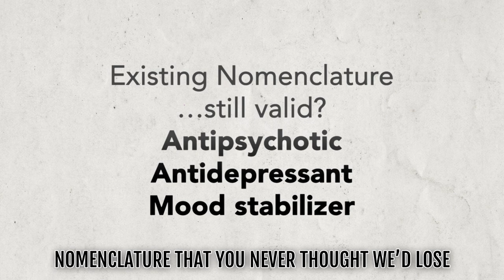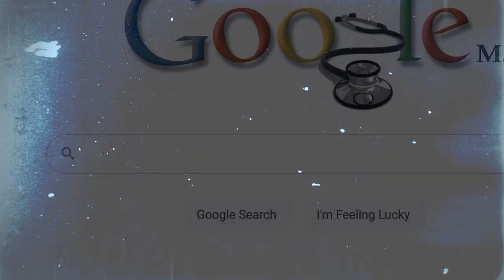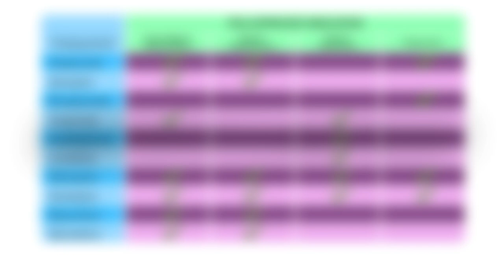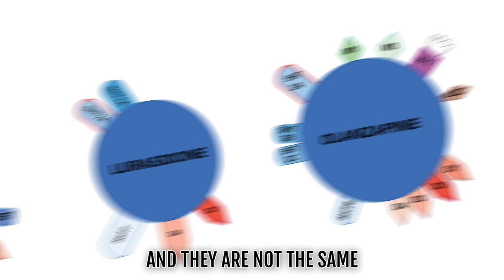Name (Neuroscience-Based Nomenclature)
If you Google quetiapine, lurasidone, etc., the first result that comes up is “Antipsychotic used to treat schizophrenia”. That is just not accurate -these medications have uses and FDA-approvals for much more than just schizophrenia or psychosis. Calling them “antipsychotics” doesn’t do them justice! But…what do we call them?

Debuted at the 2022 NEI Congress. To learn more about NEI Congress, go

Credits:
Lyrics: Debbi Ann Morrissette, PhD
Vocals: Debbi Ann Morrissette, PhD
Mixing: Steven “Bort” Tripaldi
Video Production: Stephen Daniels
Original Song: Name
Original Artist: Goo Goo Dolls